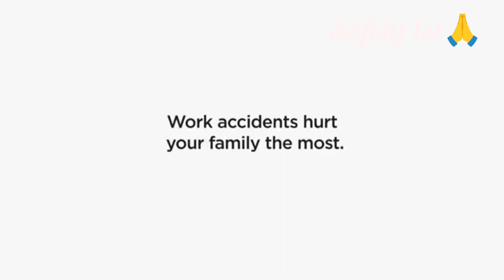Safety 🦺 at work place ... your love is waiting for U at home#safetyfirst#video#singapore ..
safety at work place...Please follow the Safety 🦺... your love is waiting for U at home🏡..safetyfirst youtube video love health singapore ..